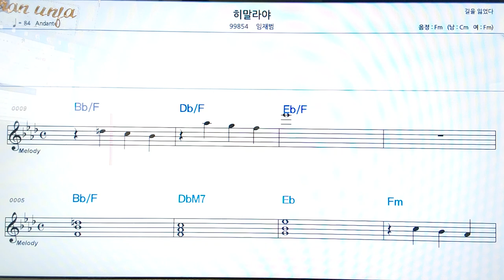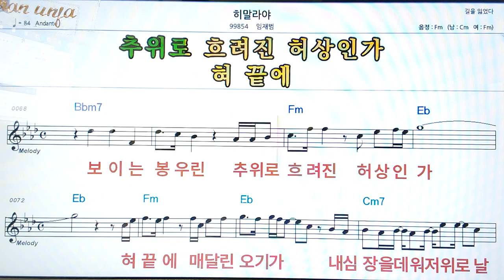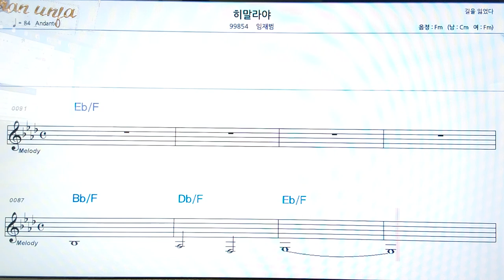히말라야/임한별👍악보, 코드,가사,Karaoke*가라오케 반주